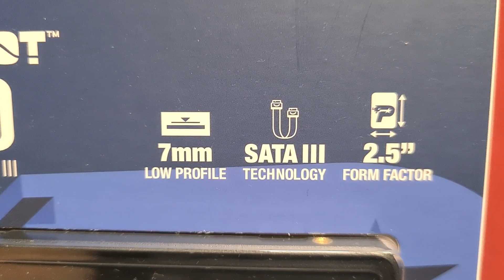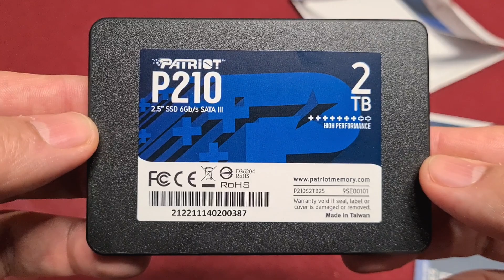Patriot P210 2TB SSD 2 5'' SATA III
Benchmark